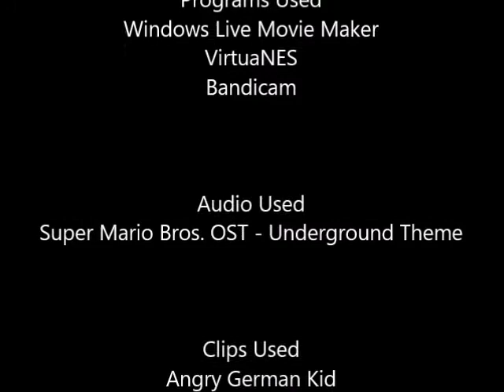Angry German Kid Episode 91: AGK plays Road Fighter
Leopold is bored again, so he decided to play Road Fighter. Will he win or pass the game?